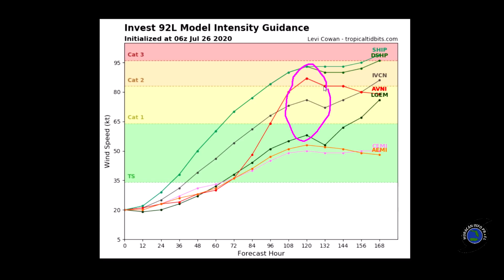Tormenta Tropical Hanna en México. Gonzalo se disipa. El Caribe ojo al invest 92L. 26-julio-2020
El huracán Hanna tocó tierra justo al sur de la ciudad de Corpus Christi con vientos máximos sostenidos de 90 mph. Actualmente se encuentra sobre territorio mexicano. El potencial de inundaciones continua para sectores del noreste de México y sureste de Texas. La tormenta tropical Gonzalo se disipó justo al norte de Venezuela. En el Caribe estamos atentos al futuro desarrollo del invest 92L. Esta onda tropical tiene un alto potencial de desarrollo. Intereses en Puerto Rico, República Dominicana, Islas Vírgenes Británicas, Islas Vírgenes Americanas, Anguilla, St. Kitts y Nevis, Antigua y Barbuda, Montserrat, Dominica y Guadalupe deben estar vigilantes.

Hurricane Hanna made landfall just south of the city of Corpus Christi with maximum sustained winds of 90 mph. It is currently on Mexican territory. The potential for flooding continues for sectors of Northeast Mexico and Southeast Texas. Tropical storm Gonzalo dissipated just north of Venezuela. In the Caribbean we are monitoring the future development of invest 92L. This tropical wave has a high potential for development. Interests in Puerto Rico, the Dominican Republic, the British Virgin Islands, the American Virgin Islands, Anguilla, St. Kitts and Nevis, Antigua and Barbuda, Montserrat, Dominica and Guadalupe must be vigilant.

Contenido del Vídeo:
Intro - 0:00
Tormenta Tropical Hanna - 0:39
Gonzalo Se Disipa - 1:30
Invest 92L - 2:00
Conclusión  - 13:15